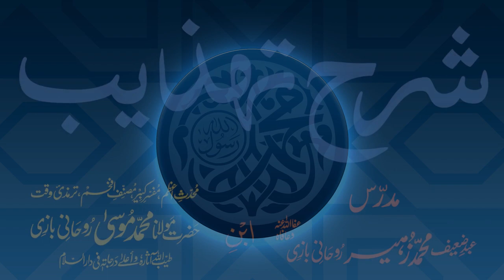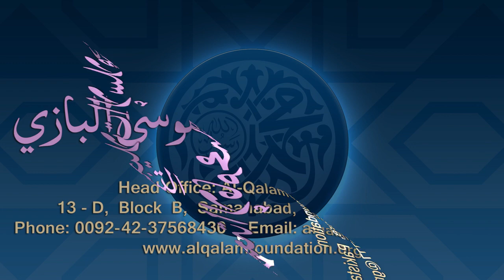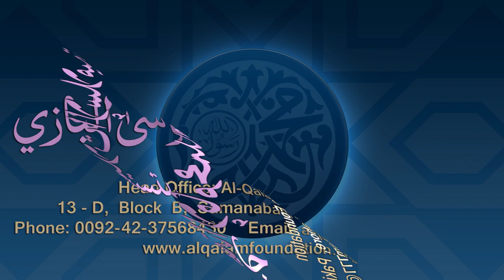Sharh-e-Tahzeeb Dars - 032 - Page - 007 - Maulana Muhammad Zuhair Ruhani Bazi - 12/12/2017